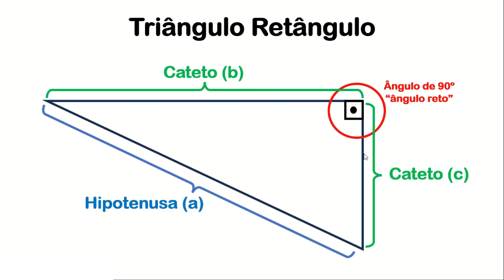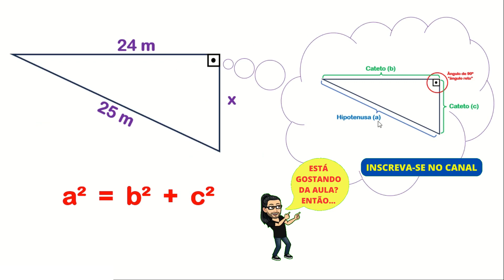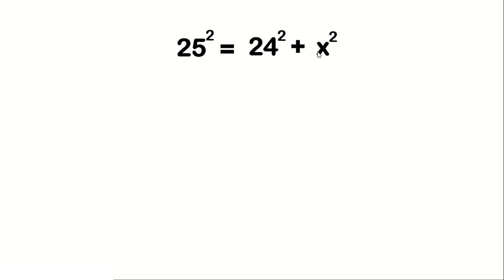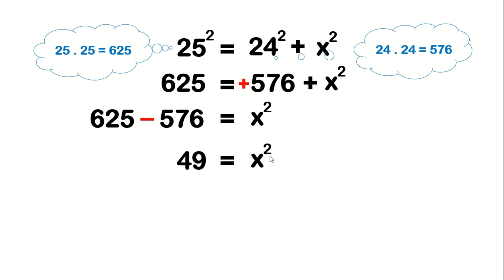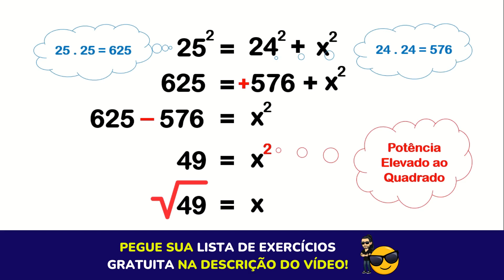QUANTO MEDE O LADO REPRESENTADO PELO X? (UTILIZANDO O TEOREMA DE PITÁGORAS)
Utilizando o Teorema de Pitágoras para calcular a medida do x no triângulo retângulo.